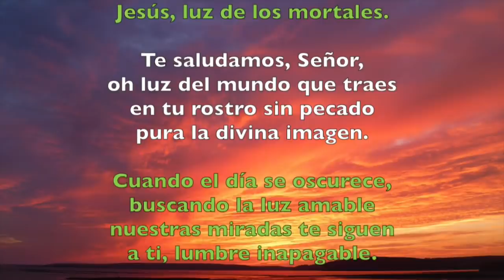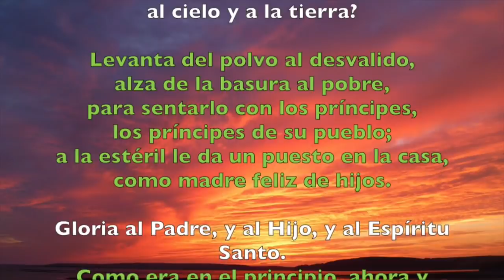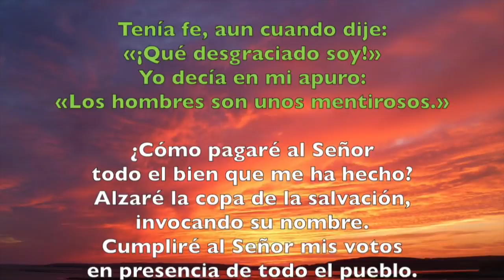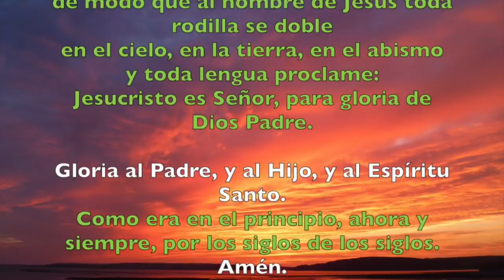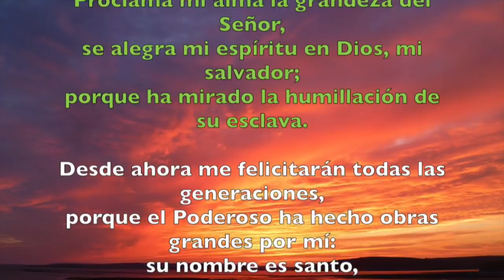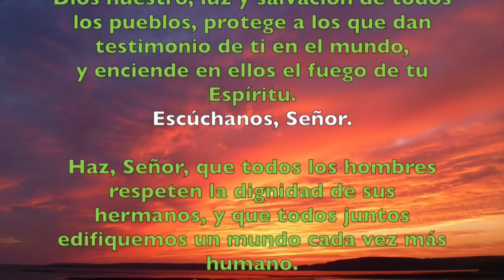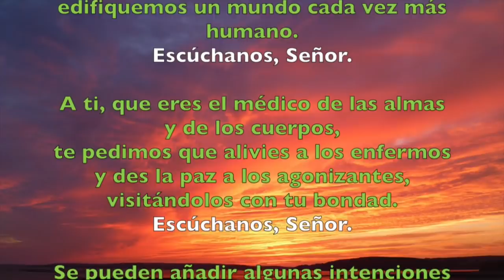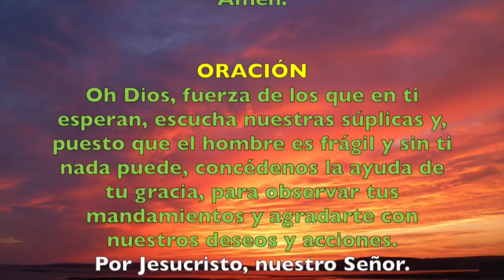Oración de la tarde (Vísperas), SÁBADO 16 DE JUNIO | Padre Sam